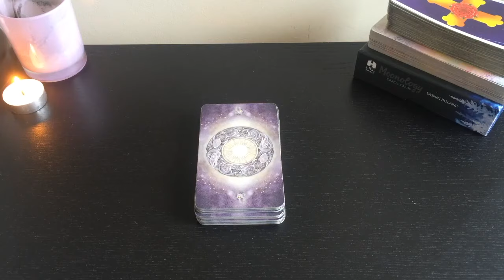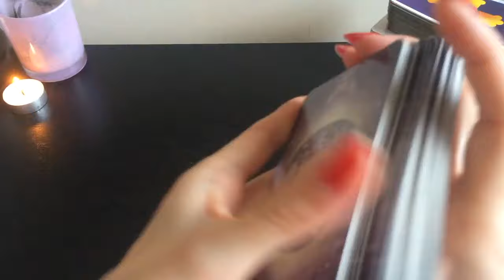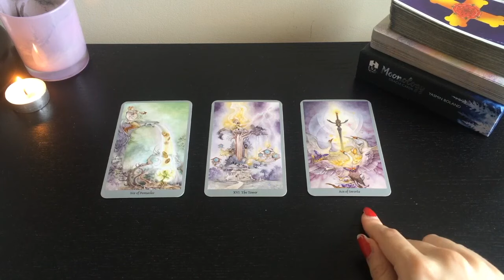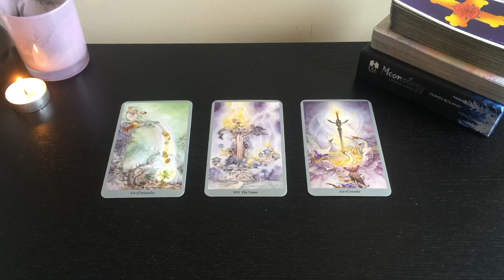CAPRICORN YOU ARE THE ONLY PERSON THAT MAKES THEM FEEL THIS WAY💏 🔥14 MID OCTOBER 2024 DAILY TAROT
🎃 14 MID OCTOBER 2024 DAILY TAROT